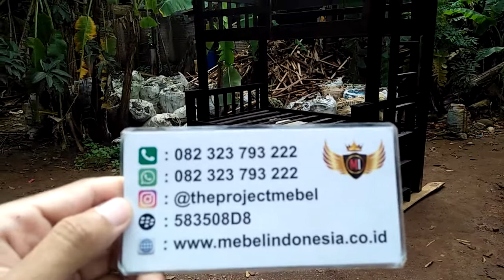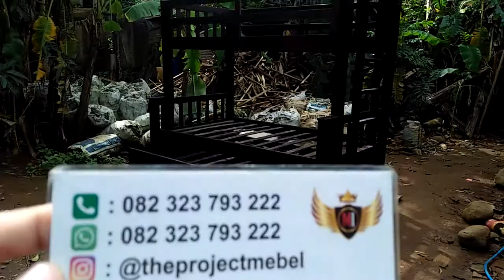Set Tempat Tidur Dipan Tingkat Anak Minimalis Kayu Jati Jepara Mebel Indonesia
Customur Service :
Owner : Mas Faizin